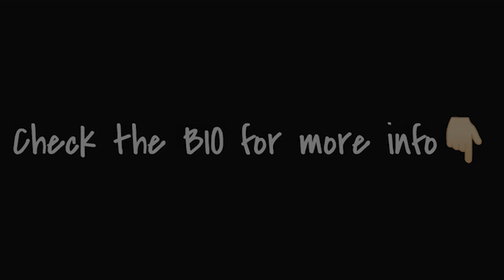[FREE] 88GLAM x Nav Type Beat 2022 "Ain't Promised"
[FREE] 88GLAM x Nav Type Beat 2022 "Ain't Promised" | Melodic Trap Type Beat/Instrumental
Produced by NTZ, LWilliamsBeats
Bpm - 147

30$ for Basic Lease (Mastered MP3)
50$ for Wav Lease (Mastered MP3+WAV)
100$ for Premium Lease (MP3+WAV+Tracked out Stems)
150$ for Unlimited Lease(MP3+WAV+Tracked out Stems+Unlimited plays/sales)